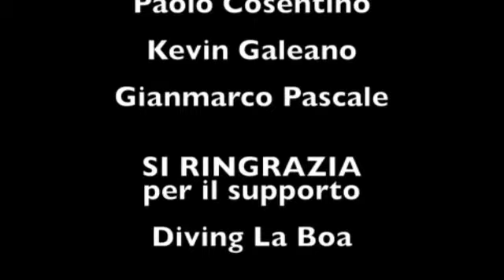Wreck diving Relitto torre canne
Tech diving sul stupendo relitto di torre canne PUGLIA ITALY 🇮🇹